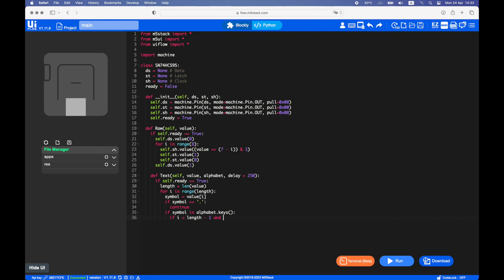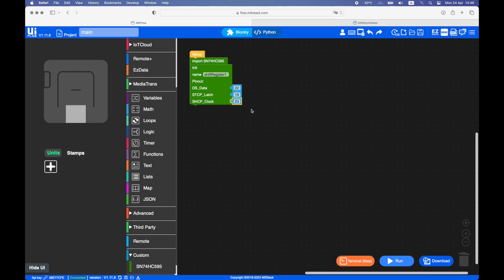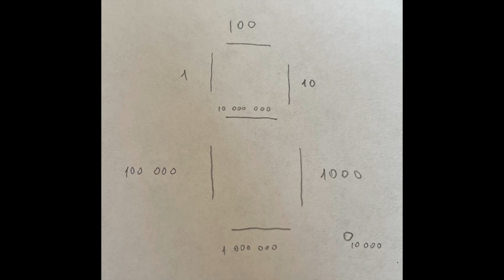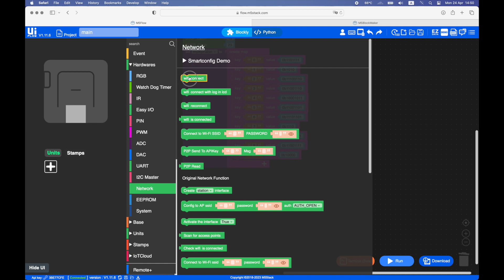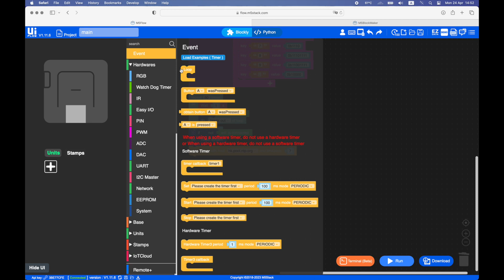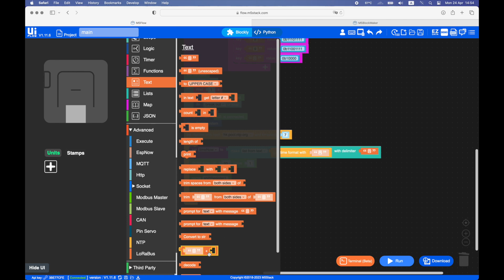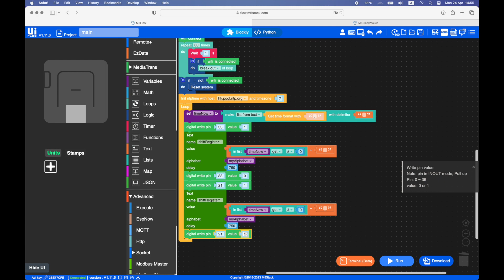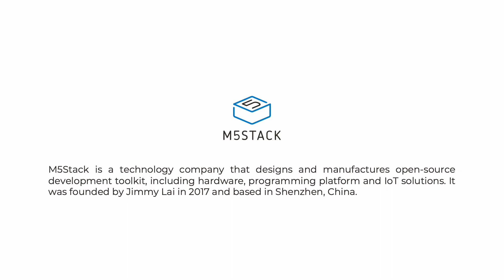🚥 NTP-часы в UIFlow на M5Stack (ENG SUBS)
В данном уроке мы научимся получать точное время через Интернет и выводить его в формате ЧЧ.ММ.СС. на единственный сегментный индикатор.

📌 Примечание:
Пожалуйста, открывайте первым делом файл кастомных блоков *.m5b, перед открытием файла проекта *.m5f, иначе ничего не будет отображено в редакторе.